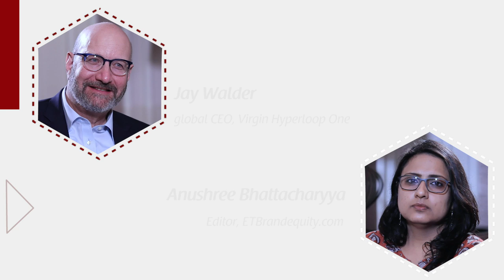One-on-one with Jay Walder, global CEO, Virgin Hyperloop One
In a conversation with ETBrandEquity.com, Jay Walder, global CEO, Virgin Hyperloop One, talks about the opportunities and challenges the Pune-Mumbai Hyperloop poses